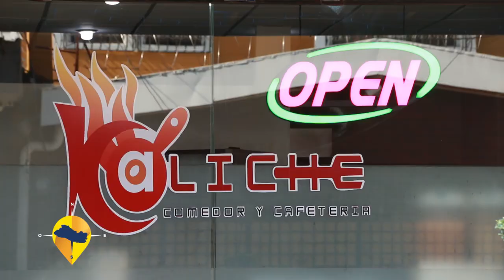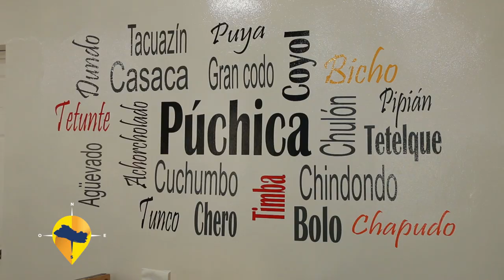ESTE ES EL SALVADOR - CANDELARIA DE LA FRONTERA